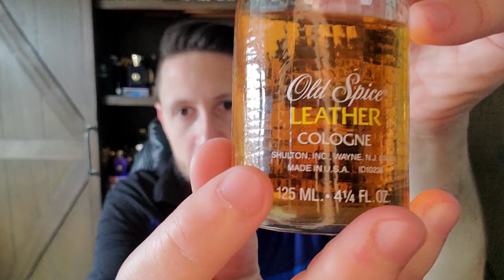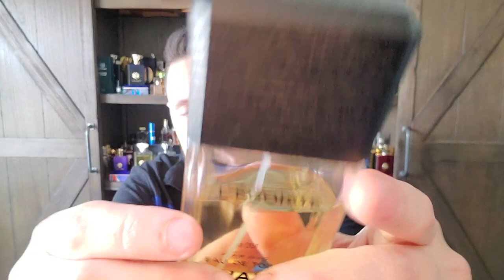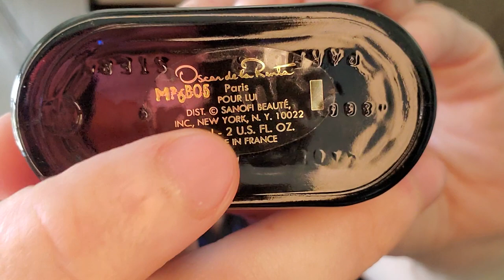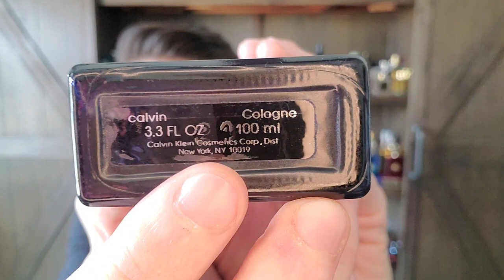Vintage Fragrance 🐏 Fathers Day Episode 2023!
This is my vintage fathers day episode for 2023.

SOTD: Shulton Old Spice Leather (1985)
Jean Patou Pour Homme (1994)
Adolfo Classic Gentlemen (1981)
Hugo Boss Sport (1987)
Jean Charles de Castelbajac (1982)
Monsieur de Givenchy (1959)
Gucci Nobile (1988)
Dolce & Gabbana By Man (1998)
Chanel Egoiste (1990)
Aigner Free Life (1987)
Jean Desprez Versailles Pour Homme (1980)
Burberrys for Men (1981 / 1992)
Duke Atkinsons (1992)
Oscar de la Renta Pour Lui (1980)
Bally Masculin (1984)
Dunhill for Men (1934)
Hermes Rocabar (1998)
Calvin by Calvin Klein (1981)
Weil Kipling (1986)
Jean-Marc Sinan Version Originale (1984)
Guerlain Habit Rouge EDC or EDT (1965)

Rogue Bon Monsieur
Chanel Coco EDT